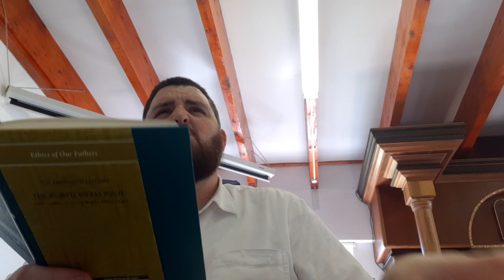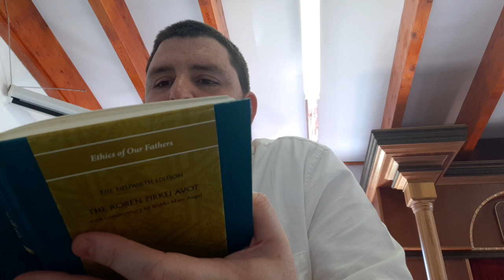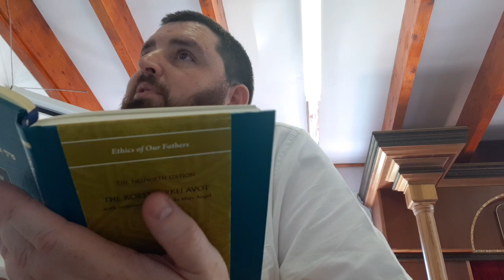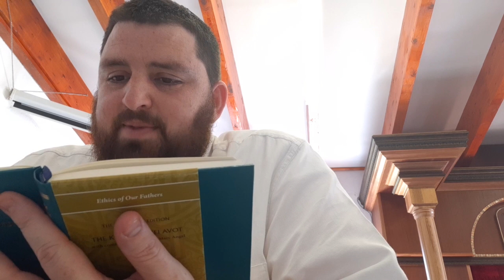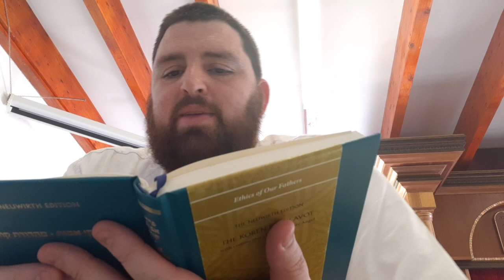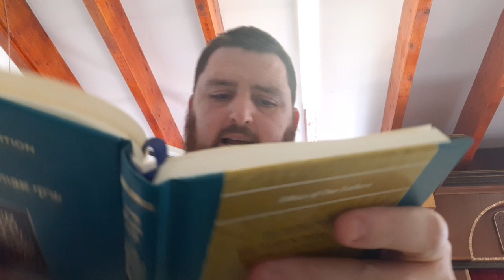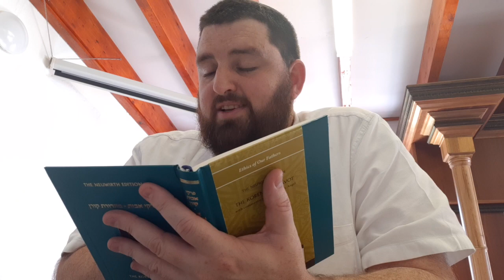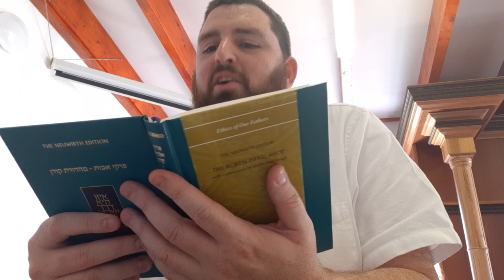Pirkei Avot Chp 1 - 2024